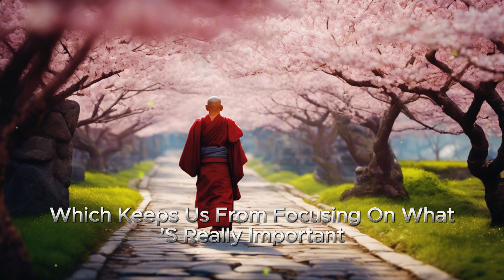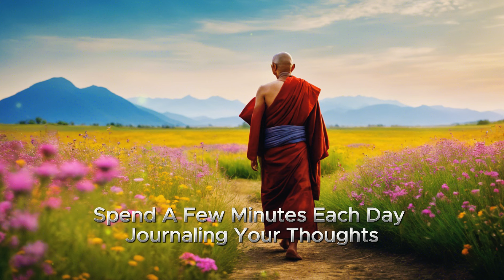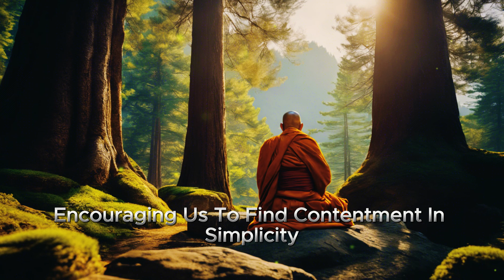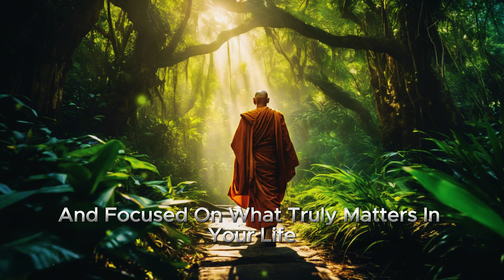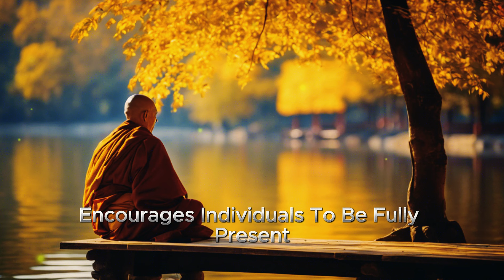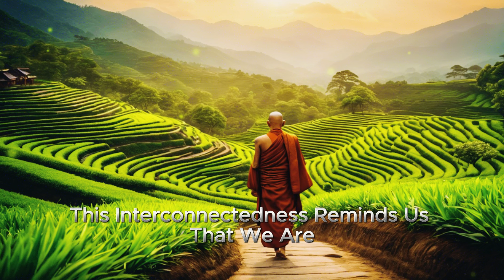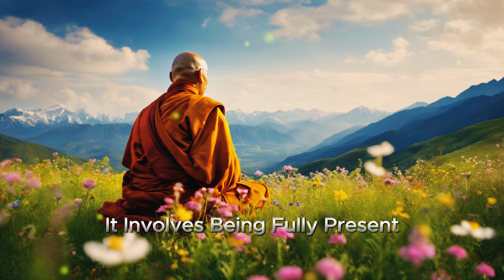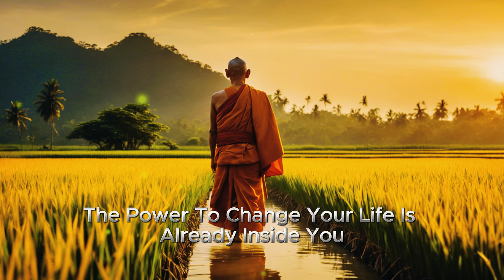FOCUS ON YOUR LIFE - Eye Opening Motivational Video | Buddhism | Buddhist Teachings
FOCUS ON YOUR LIFE – Powerful Motivational Video | Buddhism | Buddhist Teachings*

Discover the true power of focus with our latest video, "FOCUS ON YOUR LIFE – Powerful Motivational Video | Buddhism." 🌿 Immerse yourself in timeless Buddhist teachings that help you direct your energy toward what truly matters. This video offers guidance on prioritizing your personal growth, breaking free from distractions, and finding inner clarity. Shift your perspective, embrace your purpose, and take control of your life's path. Uncover the peace and fulfillment that comes from aligning with your authentic values. Ready to embark on your journey of transformation? Watch now and start living with intention.

Your Questions:

Focus On Your Life Eye-Opening Motivational Video
How To Get Your Brain To Focus
Neuroscientist: How To Boost Your Focus Permanently In Minutes
Watch This To Know How To Stay Focused On Your Goal
Stay Focused - Motivational Speech
How To Enhance Your Focus
Buddhist wisdom
Buddhist teachings
Buddhist philosophy
discovering buddhist wisdom for a joyful life
buddhist community
meditation in buddhism
190 buddhist wisdom
90 buddhist wisdom storie
buddhism for you
buddhist practice
wisdom of zen